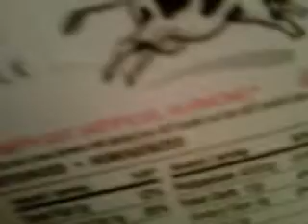WhAt iSs DiS?!?!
Meeeeeeeeeeeeelllllllllllllkkkkkk! O.O